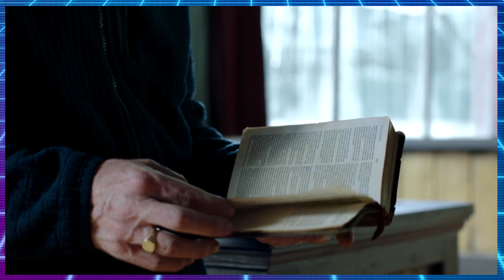THE LAST OF US - Episode 8 - Review - Okay Episode. GREAT Villain.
Spoiler Review